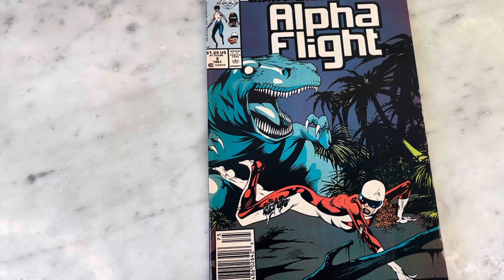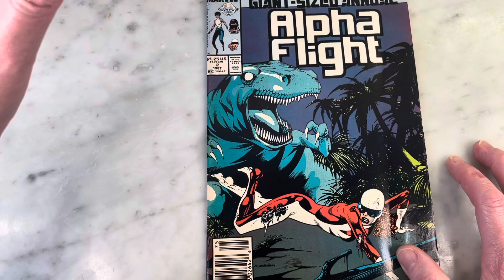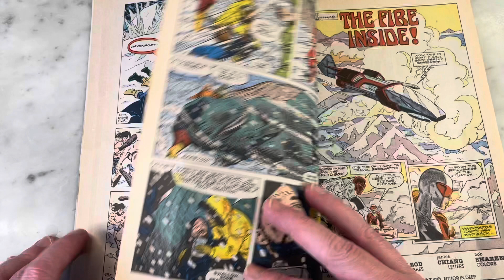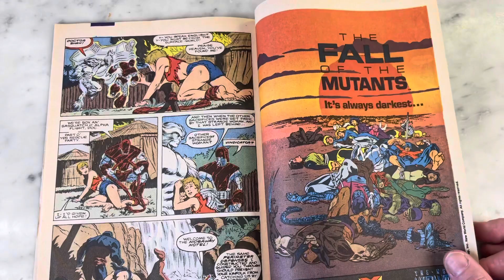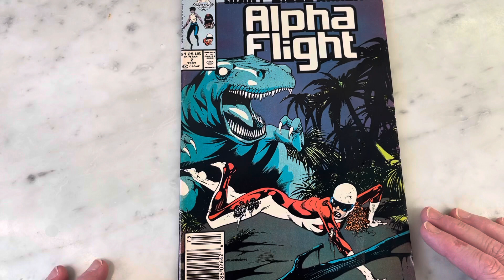Alpha Flight Annual 2- Vindicator’s Last Stand in The Savage Land!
Alpha Flight is one of my all time favorite books. I was pretty devastated when series creator John Byrne left the title. Although he left the team in the capable hands of Bill Mantlo- what he did on the book didn’t really gel with me. He put Heather in the spotlight as Vindicator and added some strange characters like Purple Girl. That said- I hung in as long as I could and do have some fond memories. This annual is a Vindicator solo story that takes place in The Savage Land. The art is a treat with pencils by Power Pack co-creator June Brigman and finishes by the amazing co-creator of The New Mutants, Bob McCleod. Top it off with a cover by Kevin Nowlan and you can’t go wrong. Please join me for a look inside.